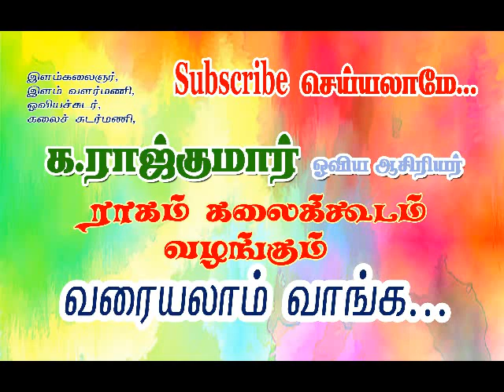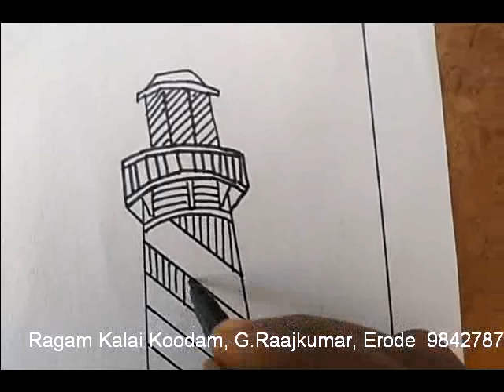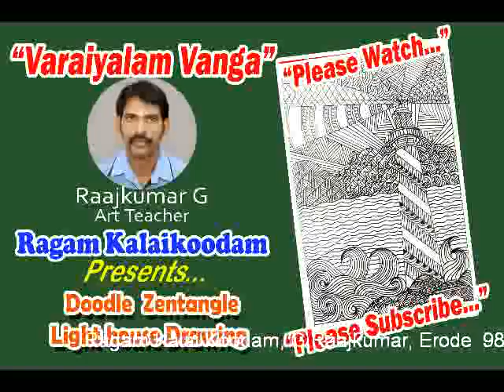doodle zentangel light house drawing for kids by ragam raajkumar erode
doodle zentangel light house drawing for kids it is useful for all.